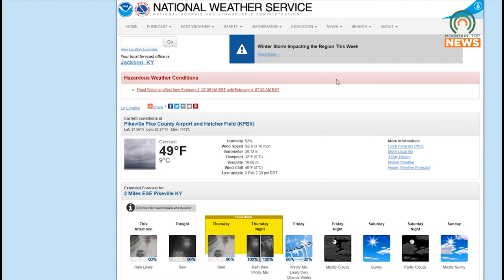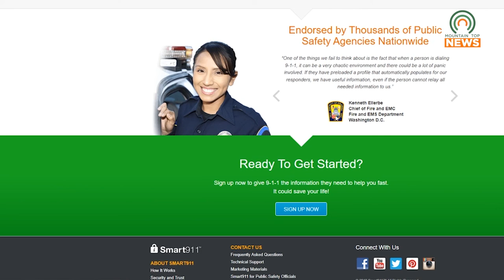Rain and Possible Ice Expected for Pike County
As the next winter storm makes its way to Kentucky, Pike County can expect to see rain and possible ice throughout the next couple of days.